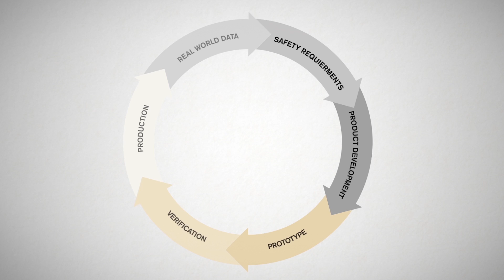The new Volvo XC60 collision avoidance steering system